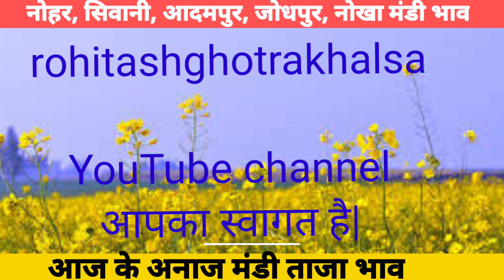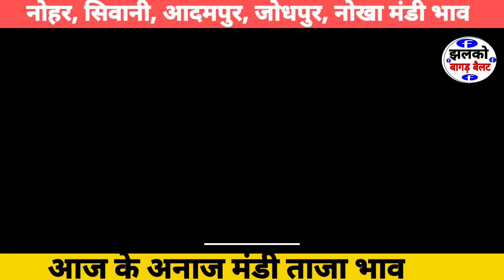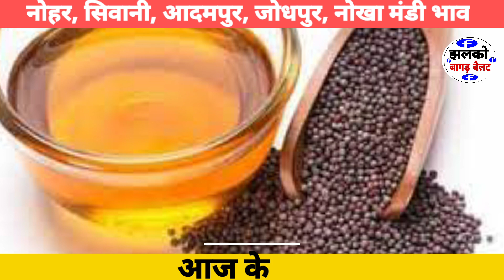मंडी भाव 21 सितंबर 2022: ग्वार, सरसों, मूंग, मोठ, चना, नरम, कपास के ताजा भाव||mandi bhav today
aj ka taja bhav
anaj mandi taja bhav
mandi_bhav_today
today_mandi_bhav
aj_ka_mandi_bhav
आज का मंडी भाव
मंडी भाव
गवार का भाव